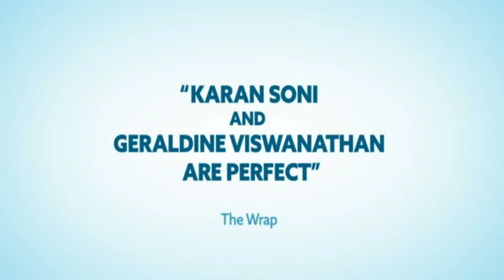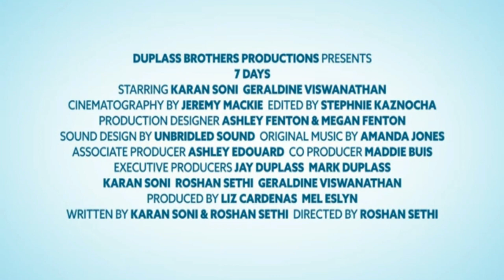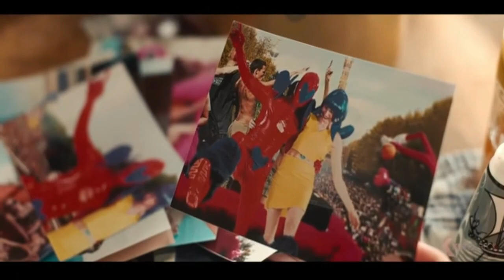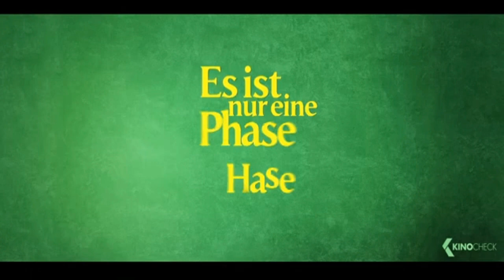MEJORES TRAILERS 2022 | Trailer Official | Pelis Para Ti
DONAR PARA EL CANAL💲💙💲

¡COMIENZA A DISFRUTAR DEL CONTENIDO QUE TENEMNOS PARA TI! 🎬
VISITA NUESTRA PAGINA WEB DONDE PODRAS ENCONTRAR MULTIPLES PELICULAS, SERIES, ANIMES Y DOCUMENTALES TOTALMENTE GRATIS.📱💻